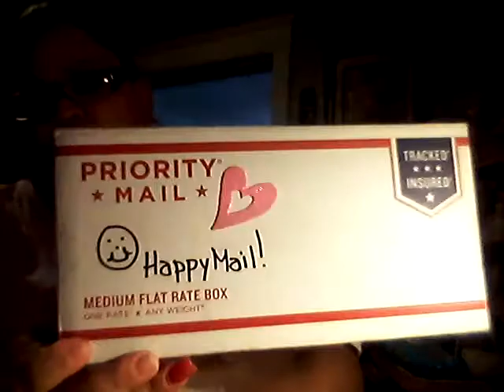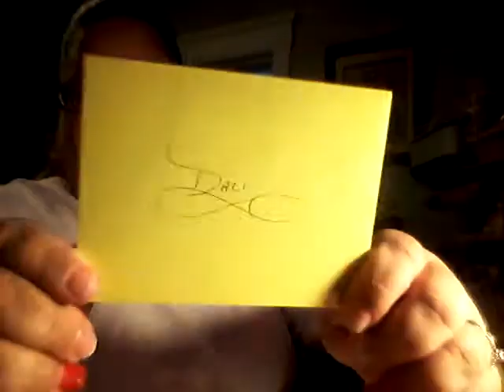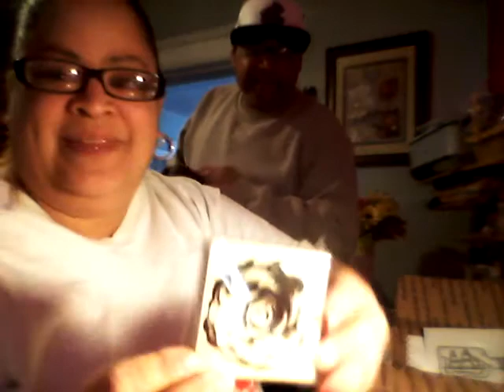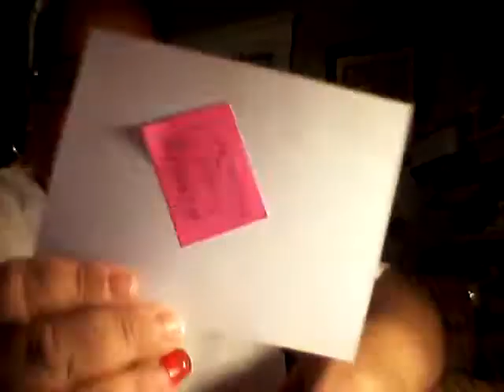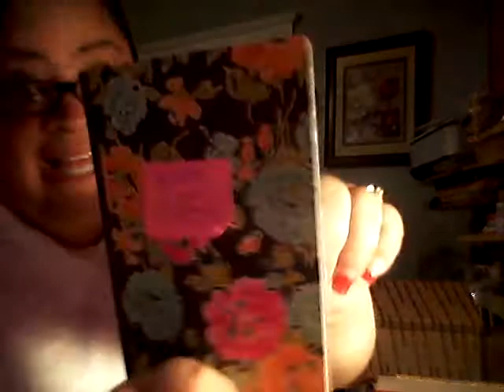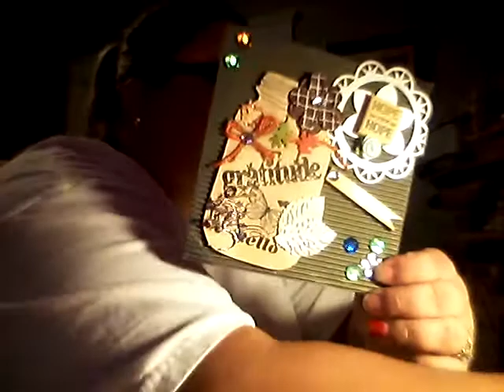Entry #2 from Mable Ecker